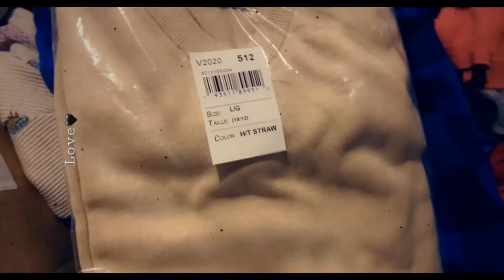Christmas shopping🎄🎁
Elijah’s last game and a little trip to the mall with us...